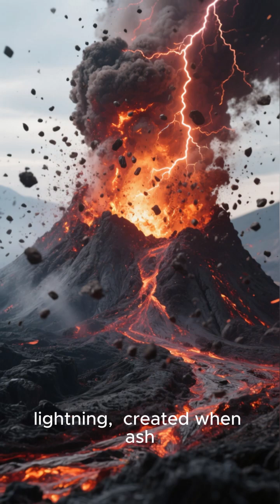5 Crazy Volcano Facts That Will Blow Your Mind 🌋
Volcanoes are Earth’s most explosive power — capable of shaping continents and wiping out civilizations. 🌋 In just 60 seconds, discover 5 crazy volcano facts that prove how wild our planet really is!